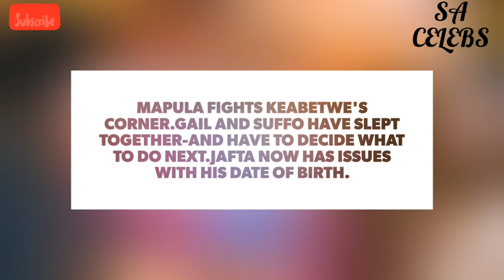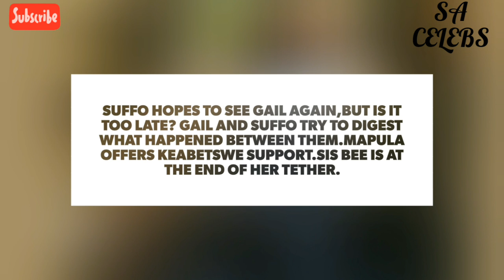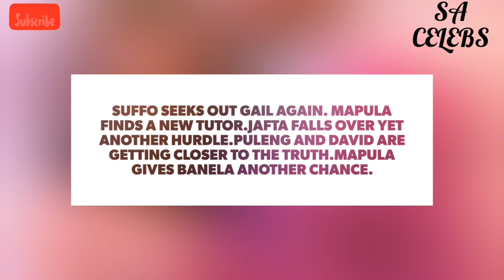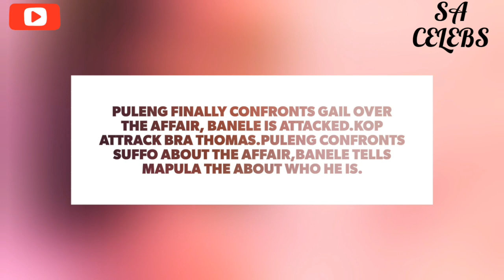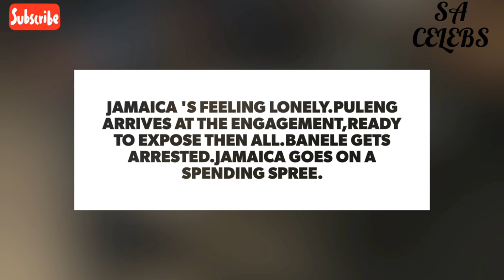NEXT ON RHYTHM CITY ON 09 -31 MAY 2019